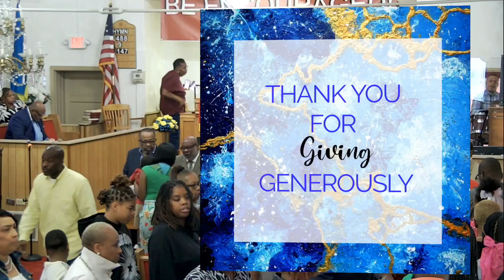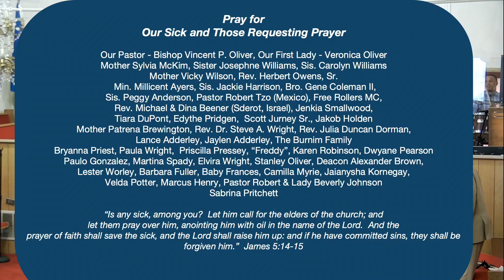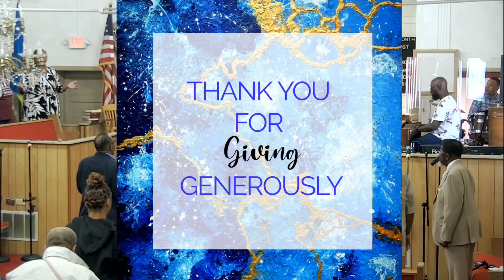Sermon Series: Reconnect - "Drawing Near To God" - James 4:8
Sunday, September 8, 2024 - Friends & Family Day